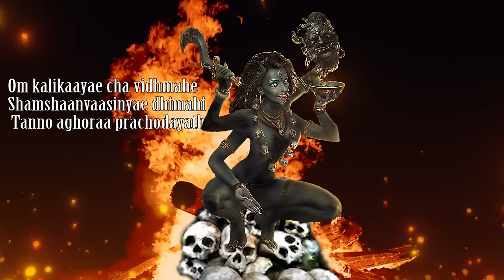Poderoso Mantra Destruidor, Magia, Rivais, Inveja, Carmas Muito Negativos - Kali Gayatri 108 x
Ola Estrelas o mantra de hoje é um mantra muito poderoso para derrotar os inimigos e todo tipo de mal, seja inveja, mau olhado, magia, feitiços, maldições e karmas muito negativos.
Estamos falando do mantra Gayatri de Kali.
Kali é uma deusa muito poderosa e muitas vezes temida, esse temor vem de sua aparência e da ignorância da dualidade, bem e mau, claro escuro...
Antes de falar sobre o mantra vou falar um pouco sobre Kali, mas se você quiser saber mais acesse o link do vídeo que fiz sobre Kali, lá além da simbologia vc vai encontrar também sua historia, seus poderes, como ela pode nos ajudar de diversas maneiras...
A deusa Kali é equiparada à noite eterna, é o poder transcendente do tempo e é a consorte do deus Shiva. As energias destrutivas de Kali são um veículo de salvação e transformação final. Ela destrói apenas para recriar, e o que ela destrói é o pecado, ignorância e decadência. A deusa Kali é representada como de cor preta.  Kali, a negra. O preto é um símbolo do Infinito e o estágio inicial de todas as cores.  Assim ela permanece em um estado de escuridão inconcebível que transcende as palavras e a mente. Dentro de Sua escuridão está o brilho deslumbrante da iluminação.
Kali tem os cabelos desgrenhados formando uma cortina de ilusão, o tecido do tempo/espaço- que organiza o mar caótico da espuma quântica. Sua guirlanda de cinquenta cabeças humanas, cada uma representando uma das cinquenta letras do alfabeto sânscrito, simboliza o conhecimento e sabedoria. Ela usa um cinto de mãos humanas decepadas - mãos que são os principais instrumentos de trabalho e, portanto, significam a ação do karma. Assim, os efeitos vinculativos desse karma foram superados, cortados, por assim dizer, pela devoção a Kali. Ela abençoou o devoto, libertando-o do ciclo do karma. Seus dentes brancos simbolizam a pureza e completa entrega.
Os quatro braços de Kali representam o círculo completo de criação e destruição, que está contido nela. Ela representa os ritmos criativos e destrutivos inerentes ao cosmos. Suas mãos direitas, fazendo os mudras do “não temam” e conferindo benefícios, representam o aspecto criativo de Kali, enquanto as mãos esquerdas, segurando uma espada ensanguentada e uma cabeça decepada, representam seu aspecto destrutivo. A espada ensanguentada e a cabeça decepada simbolizam a destruição da ignorância e o surgimento do conhecimento. A espada é a espada do conhecimento, que corta os nós da ignorância e destrói a falsa consciência (a cabeça decepada). Kali abre os portões da liberdade com esta espada, tendo cortado os oito laços que unem os seres humanos. Finalmente, seus três olhos representam o sol, a lua e o fogo, com os quais ela é capaz de observar os três modos de tempo: passado, presente e futuro. Esse atributo também é a origem do nome Kali, que é a forma feminina de 'Kala', o termo sânscrito para Tempo.
O ego vê a mãe Kali e treme de medo porque vê nela a sua própria morte final. Uma pessoa apegada ao seu ego não será receptiva à Mãe Kali e ela aparecerá de uma forma assustadora. Uma alma madura que se envolve em prática espiritual para remover a ilusão do ego vê a Mãe Kali como muito doce, afetuosa e transbordando de amor incompreensível por Seus filhos.
Como o mantra pode nos ajudar,
Nos libertando das artimanhas do ego,
Trazendo à tona o poder interior,
Derrotando os inimigos sejam eles externos ou internos
É a Kali que pedimos quando precisamos nos livrar do antigo, ou precisamos nos purificar
Ou quando nos sentimos impotentes
Quando precisamos resgatar nosso poder libertando-se de velhos relacionamentos, padrões de pensamentos e hábitos destrutivos
Kali é como uma artilharia pesada que chega destruindo tudo enquanto dança a dança da morte e do renascimento.
Quando nada vai para frente, Kali vem abrindo caminho e devorando nossos demônios trazendo a luz da esperança e a forço motriz do eu sou...
E atraves de Kali que conseguimos identificar nomear e destruir aspectos do ego que impedem o Eu Sou de se manifestar completamente.

Kali Gayatri Mantra dá vitória sobre os inimigos e desvia qualquer mal. Cantar esse mantra também alivia de espíritos malignos, negatividade, azar, maldições, feitiços de magia negra, feitiçaria e pesadelos. O Kali Gayatri Mantra também tem o poder de dissipar os efeitos negativos de Saturno.

Om kalikaayae cha vidhmahe Shamshaanvaasinyae dhimahi Tanno aghoraa prachodayath

Significado: Om Grande Deusa Kali, a Única, que reside no Oceano da Vida e nos Terrenos da Cremação que dissolvem o mundo. Concentramos nossas energias em você, que você possa nos conceder benefícios e bênçãos.
O canto repetido desse mantra leva a um estado em que a mente é transformada e elevada em planos espirituais mais elevados, para experimentar a unidade com a deusa suprema, a deusa mãe Kali.